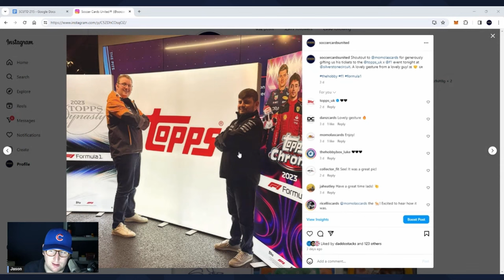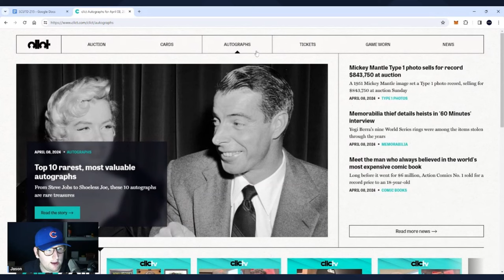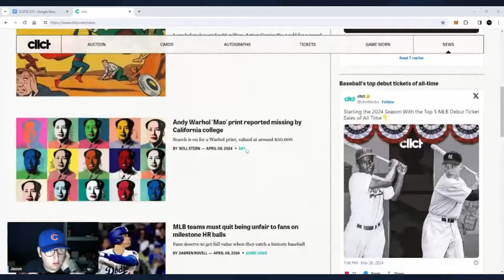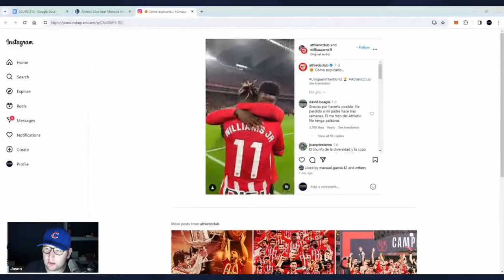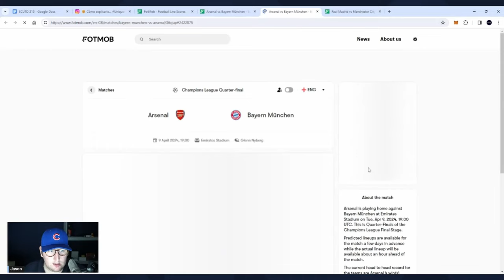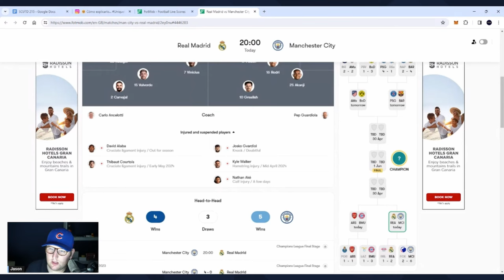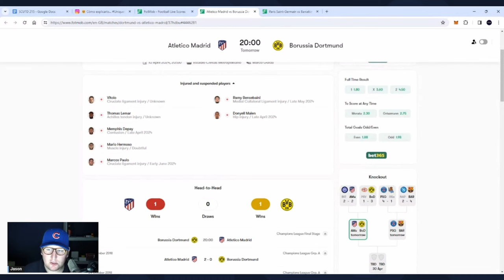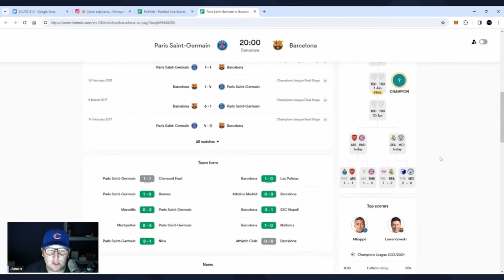Athletic Club's Triumph, F1 Finest and Paddock Pass, UCL QF Previews - Soccer Cards United Podcast.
Welcome to Episode 215 of SC Utd. On this edition: Jason solo show.

Please rate and review the podcast on Apple Podcasts or out loud on the street to passers-by.